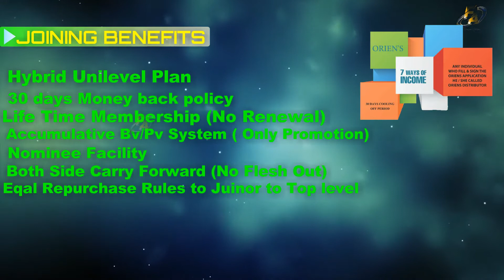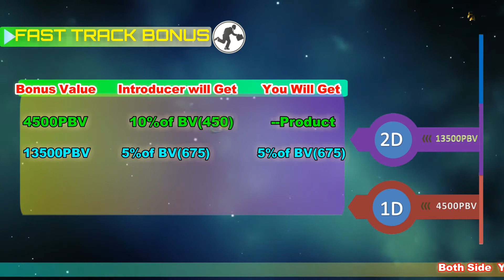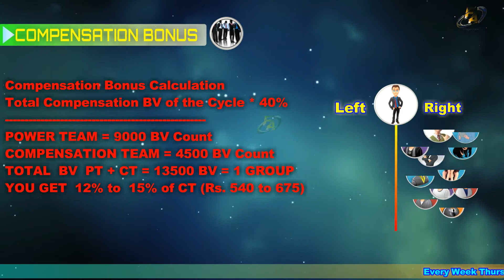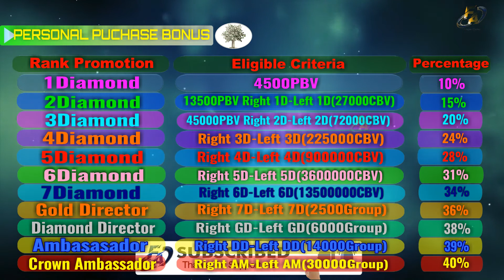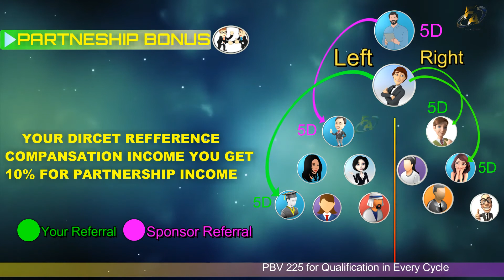World Best Business Plan In Network Marketing ORIENS BUSINESS PLAN HINDI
1. HYBRID UNILEVEL Plan
2. Life Time Membership(No Renewal)
3. Accumulative BV/PV System ( Only Promotion)
4. Both Side Carry Forward ( No Flesh Out)
5. Equal repurchase Rules to Juinior to Top Level
6. No Time Limit for Achieving any GOAL or REWARD
7. No Repurchase Compulsory in Junior Level
8. 2% Royalty Benefit from worldwide profit turn over of the Company